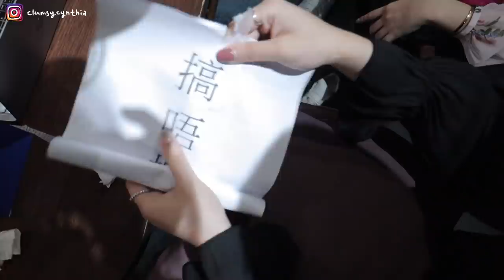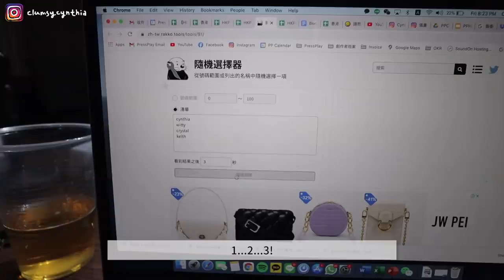香港VLOG | 我辦了一個尾牙!🥂/知識搶答遊戲之紅包爭奪戰👑/臨時cue的才藝表演/同事們之間到底有多不熟🧜🏼‍♀️ ft.暴走的同事們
臨時抱佛腳的me籌備的第一次尾牙 還好順利的結束了
玩得很開心 謝謝公司 謝謝同事 也謝謝我自己（咦？）

今天的場地是在Hotelscombined訂的～
大家如果有興趣可以去上面看看 比價比起來haha

**Venue is kindly provided by Hotelscombined :)